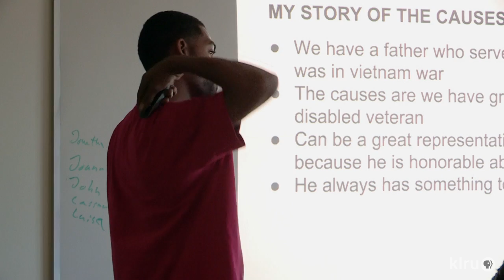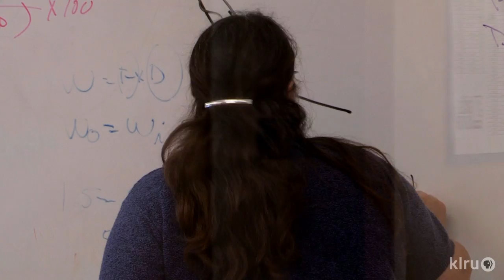Goodwill Charter School Offers Second Chance to Adults Who Dropped Out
The Goodwill Excel School opened its doors in August 2014, welcoming its first class of students, aged 19-50, who once dropped out of high school. Now they are picking up where they left off, earning their high school diploma, and realizing they are smarter than they ever thought.